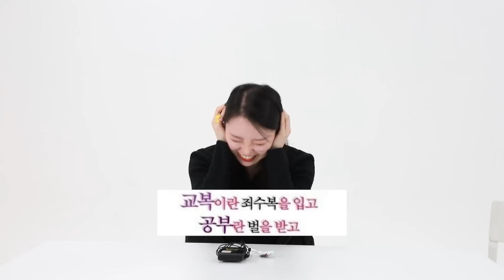그 시절 추억의 싸이월드 감성 글귀를 2023년에 들어본다면?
그 시절 추억의 싸이월드 감성 글귀를 2023년도에 들어본다면?

제 1회 가면라이더 퀴즈대회에서 꼴찌하신 @papara_pangzzi 님의 벌칙영상입니다^^

목소리 출연
남자 : 정피디
여자 : 황현아

광고&문의는 이메일로 보내주세요!